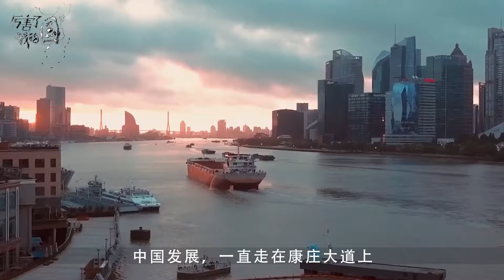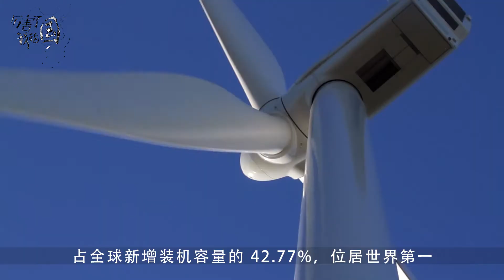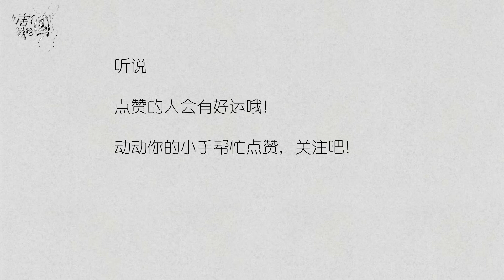中国风力发电从“0”起步迎来重大突破！打造世界最大海上风力发电机，超级巨无霸相当于40楼层高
我将每日为大家带来最新中国资讯，最独到的见解。谢谢大家！

感谢关注！